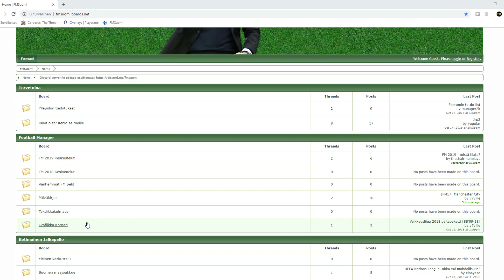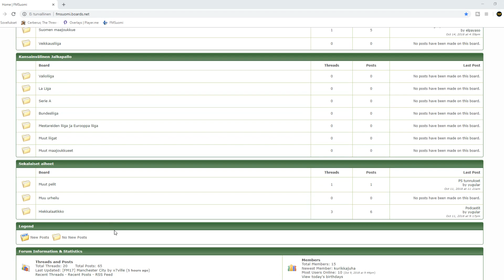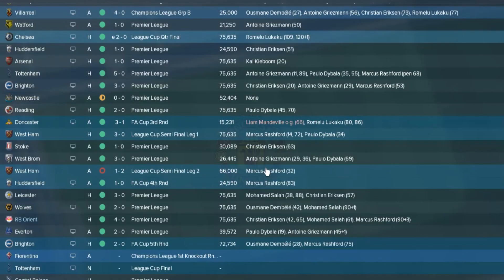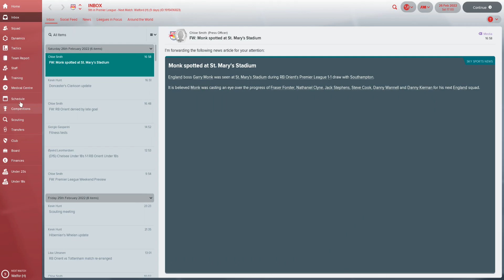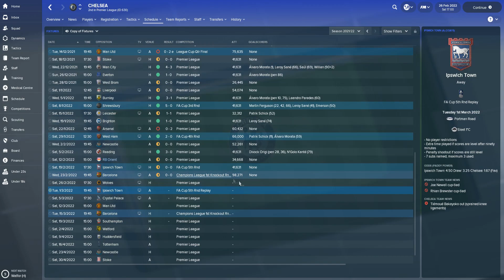FM18 | RB Orient - Osa 33 - Kausi lähestyy loppuaan! | Football Manager 2018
Uusi Football Manager 2018 save kanavalla. Tällä kertaa ollaan "rinnakkaisessa universumissa", missä Leyton Orient seuran on ostanut Red Bull ja Dietrich Mateschitz.
Todellisuudessa Leyton Orientin tiputtua jalkapalloliigasta konferenssin puolelle fanit ovat olleet tyytymättömiä ja seuran pelastajaksi (ja uudeksi omistajaksi) saatiin Dunkin' Donutsin CEO Nigel Travis. MIten oikea todellisuus eroaa rinnakaisesta universumista se selviää pian...